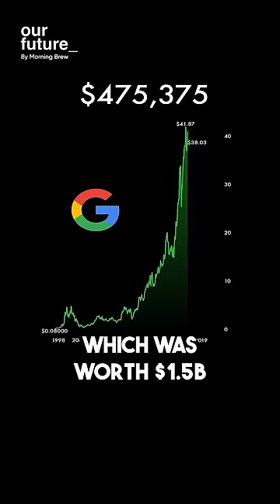The Legendary Investor Who Gave Bezos Billions: Ram Shriram's Story 🤝💰